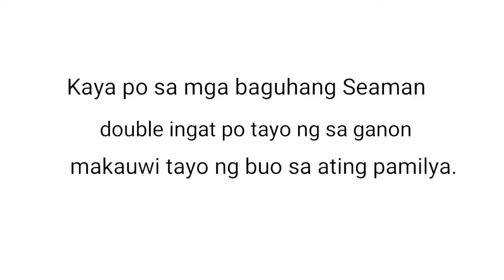Buhay seaman - Pasampa habang umaandar ang Barko?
Nangyayari po talaga ang ganyang klasing pag sampa sa barko,. May mga lugar po talaga na hindi lahat madali at safe ang pag sampa, kaya po sa mga kapwa ko seaman at sa mga baguhan double ingat po tayo..

it is all about life of a Seafarers, life at sea and inland!

buhay seaman⚓